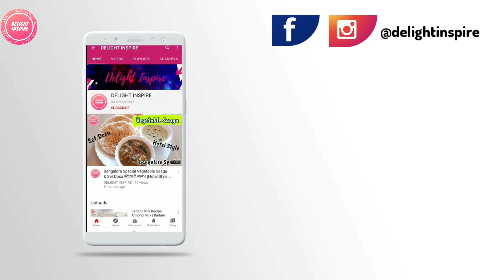Smytten free trail Products | smytten app| How to get free sample products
Have a look at smytten trail products.

Multiple products are available in smytten with some goodies for each purchase made using app.